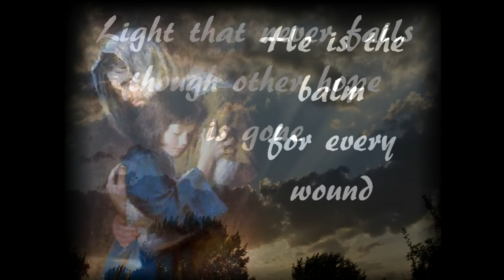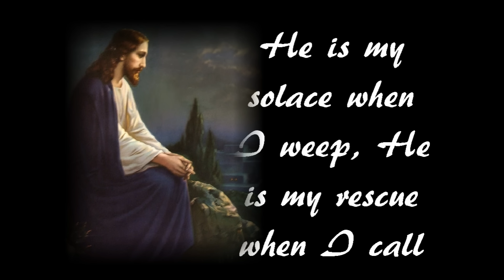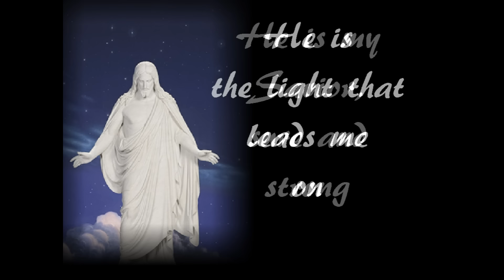"He Is My All" Heather Prusse and James Loynes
Heather Prusse and James Loynes blend their magnificent voices singing praise to our Lord and Savior, Jesus Christ.
"He is My All" was written by Christian composer Sally DeFord, and is available for download on her website, defordmusic.com.
This song is on the new CD "Reaching For The Light" also available on that website.  It is filled with inspirational songs beautifully performed by Heather Prusse.